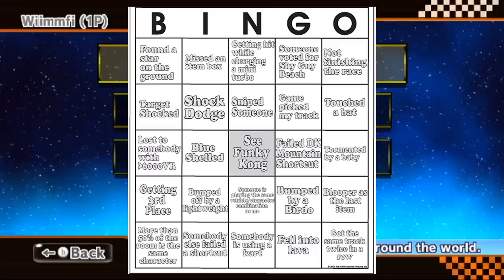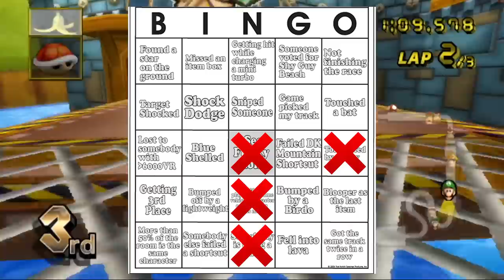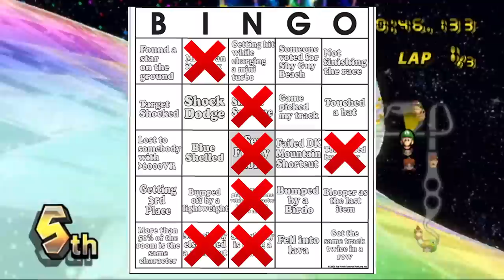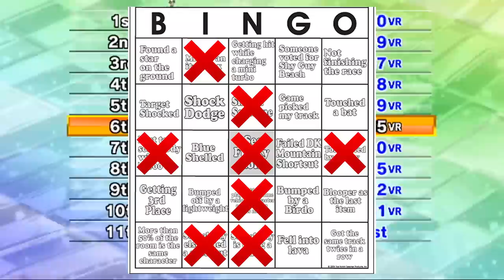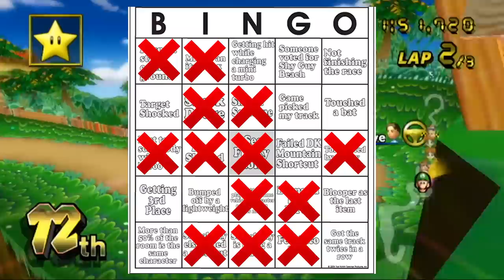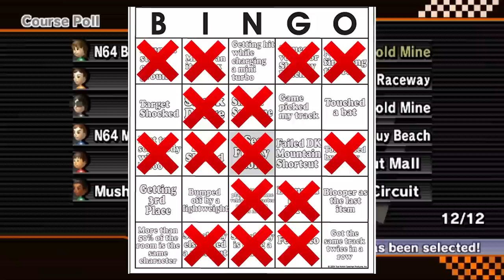Mario Kart Wii Bingo!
of course it was shy guy beach